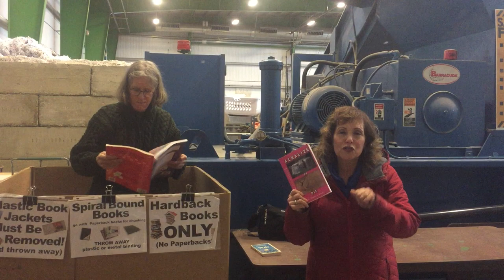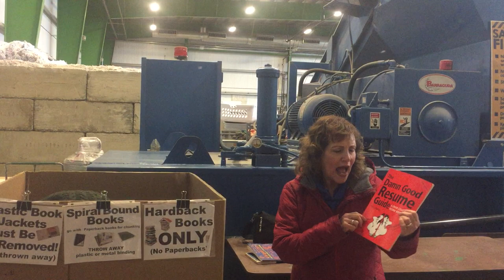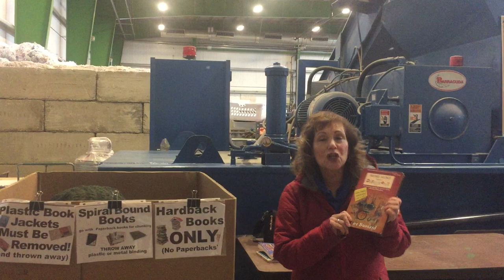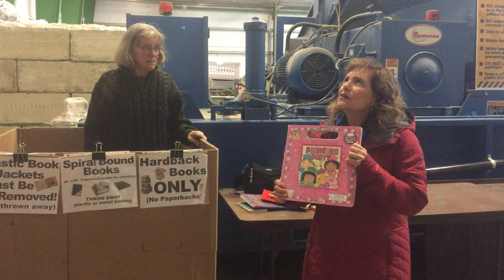Hot Books before being banned forever!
Hot Books! Come to VCRS in Palmer right now before these books are banned and sell on ebay for millions of dollars! Hurry!